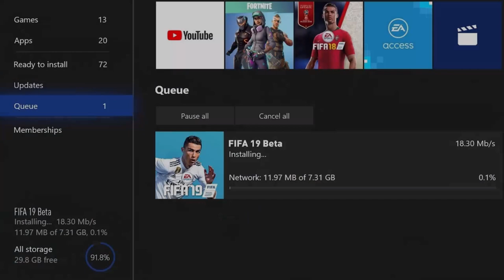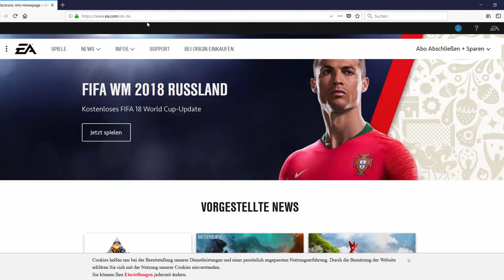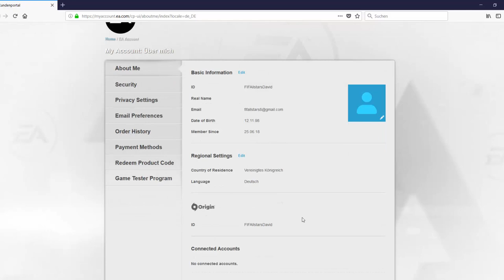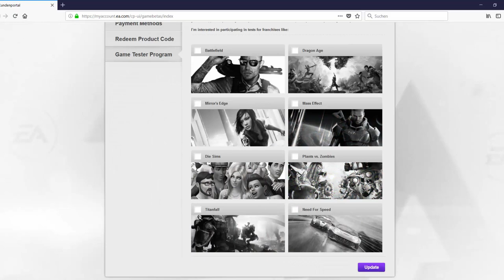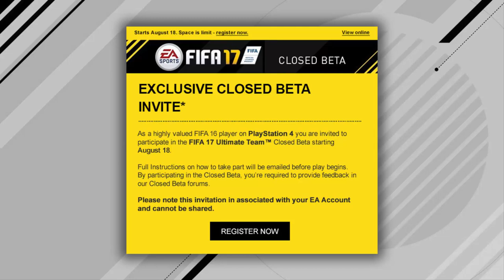Wie man die FIFA 19 CLOSED BETA gratis spielen kann! 🤭 (höchste Wahrscheinlichkeit!)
👉🏼 Trading Buch